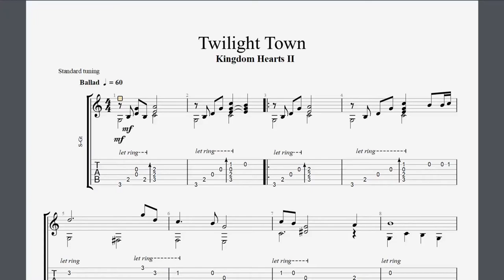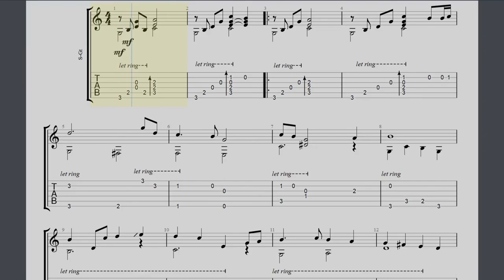Lazy Afternoons (tab) - Twilight Town Theme | Kingdom Hearts II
Compositor: Yoko Shimomura